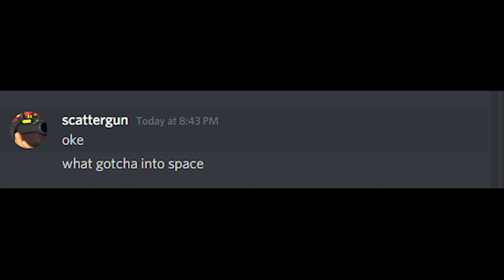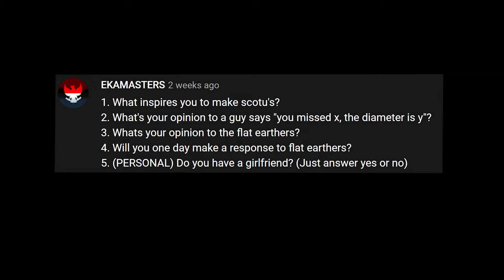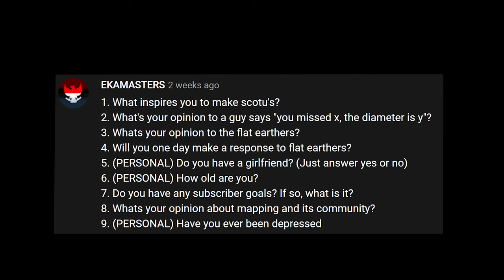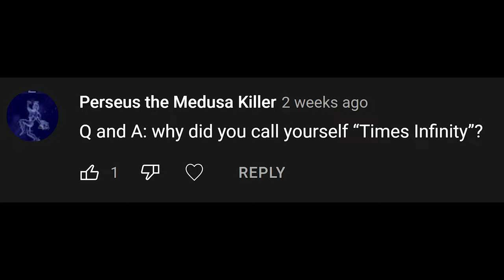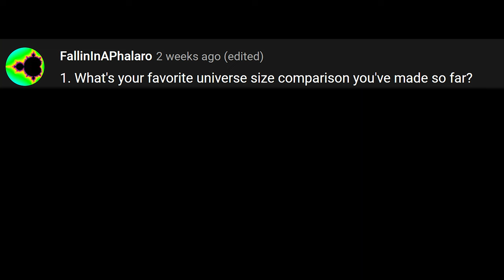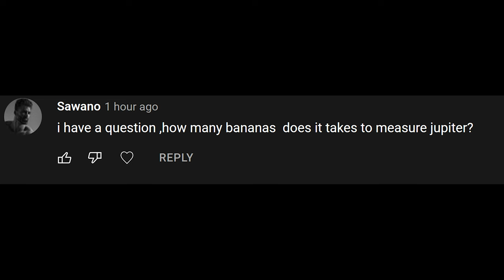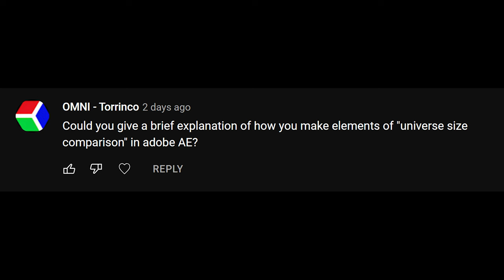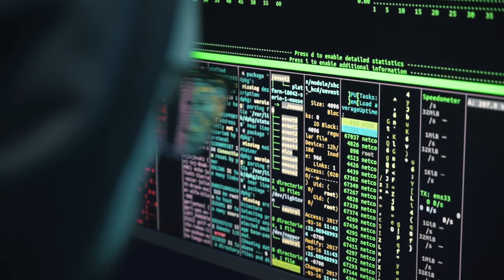Answering your Questions!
In this video I answer all the questions you have for me. Be prepared for some unexpected answers!